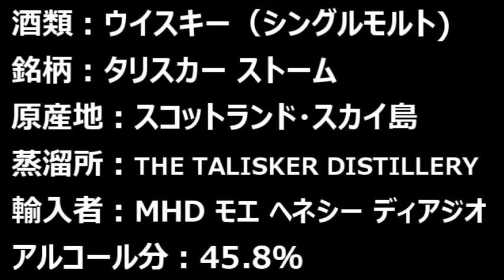【ウイスキー】【タリスカー ストーム(TALISKER STORM)】お酒 実況 軽く一杯（447杯目） ウイスキー（シングルモルト・スコッチ) タリスカー ストーム(TALISKER STORM)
【ウイスキー】【タリスカー ストーム(TALISKER STORM)】
お酒　実況　軽く一杯（447杯目）　ウイスキー（シングルモルト・スコッチ)　 タリスカー ストーム(TALISKER STORM)

今回もスコッチウイスキーのシングルモルト、スカイ島の銘柄、タリスカーの兄貴的存在の銘柄の登場です！！
いただいてゆきましょう！

酒類：ウイスキー（シングルモルト・スコッチ)
銘柄：タリスカー ストーム(TALISKER STORM)
原産地：スコットランド・スカイ島
蒸溜所：THE TALISKER DISTILLERY
輸入者氏名住所及び引取先：MHD モエ ヘネシー ディアジオ
アルコール分：45.8％（45度以上46度未満）

価格帯：5,489円(税込)
内容量：700ml

【目次】
00:00　銘柄紹介
01:25　特長・説明
07:15　開栓
08:45　ストレート　テースト
11:36　加水　テースト
14:20　ロック　テースト
16:02　ソーダ割り　テースト